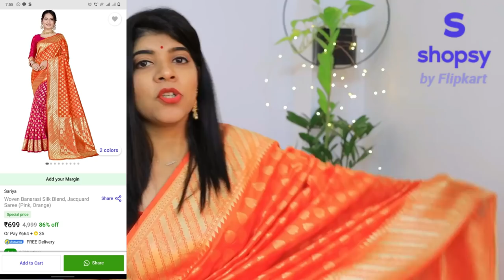Silk Kanjivaram Sarees from Shopsy by Flipkart under Rs.700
Hey Guys,

Woven Banarasi Art Silk Saree
Woven Banarasi Silk Blend, Jacquard Saree
Woven Kanjivaram Silk Blend Saree

Snapchat :- Ruchi M ( Id - ruchi28c)
1. Camera I used :- Canon G7x M-2/ Canon M6 M2 / Iphone 11
2. Editing software :- Imovie / Filmora / sometimes i use FCP as well
3.Lights i use . **Watch this video ***
4. Status :- I am Married , currently living in Mumbai (City of Dreams)
Lots of Love
Stay Happy :)